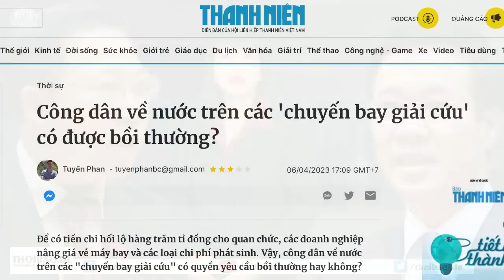Tiền ‘khắc phục’ rơi vào túi đảng, người dân ‘giải cứu’ không được hoàn tiền!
Phán quyết của Tòa án Nhân dân Hà Nội về vụ “chuyến bay giải cứu”, tuyên chiều 28/7 rằng: “Không có căn cứ để xem xét cho khách hàng mua vé “chuyến bay giải cứu’”. Trong khi đó, một hành khách cho rằng: “Dù sao cũng mất tiền rồi, án có xử xong thì chắc là cũng không nhận lại được đâu nên cũng không hy vọng gì cả”.